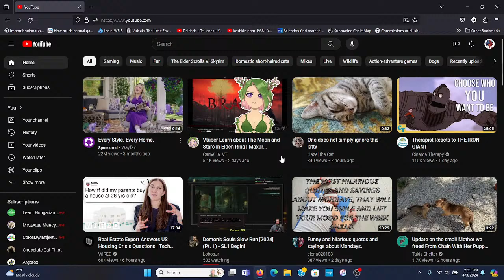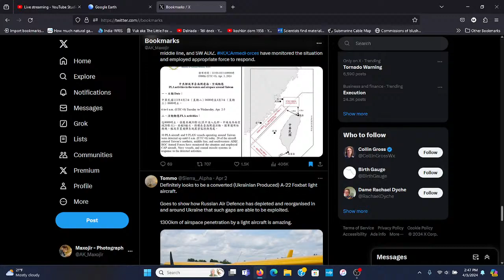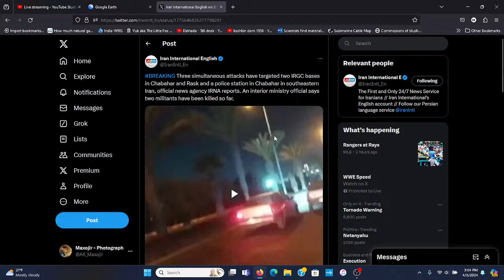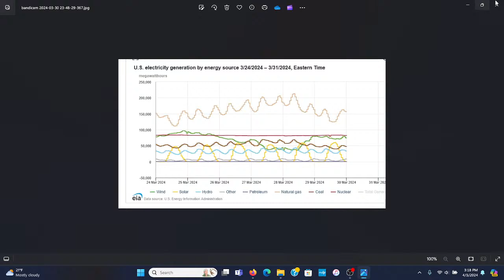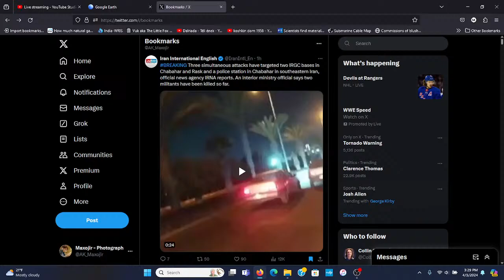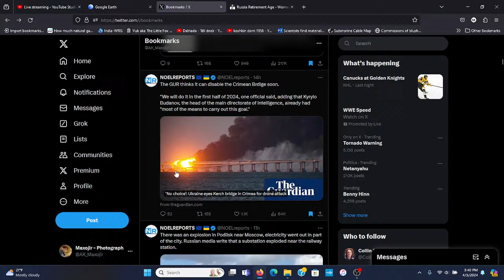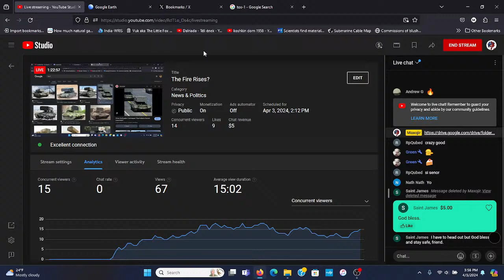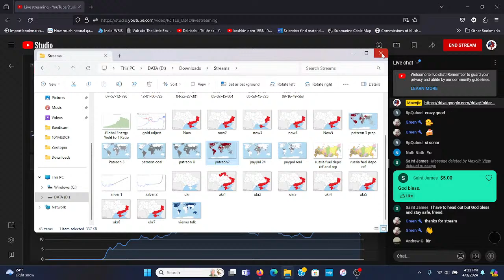The Fire Rises?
Iran possibly preparing "revenge" missile strike on Israel after losing more Generals in Damascus strike. Russia resorts to using golf carts on the frontline. China practices air force maneuvers for Taiwan.